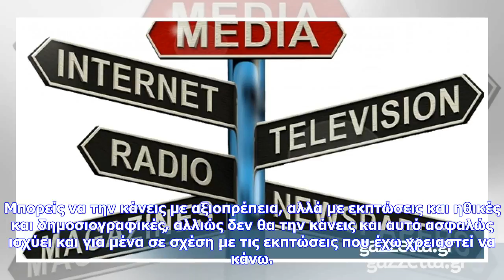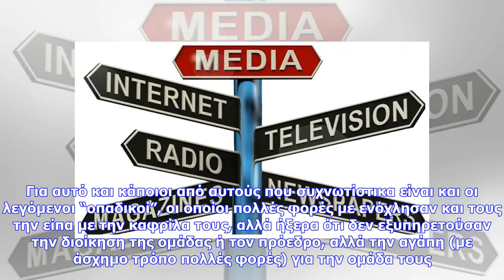Εκτακτες ειδήσεις | Ας μιλήσουμε και για τα media στην Ελλάδα...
Είναι νομίζω προφανές και πασιφανές ότι ο τελευταίος δημοσιογράφος που θέλει να καλύψει το σινάφι του είμαι εγώ. Σχεδόν σε κάθε κείμενο μου των τελευταίων χρόνων που άπτεται σοβαρών θεμάτων και είναι ελληνικού περιεχομένου, ακόμη και αυτά που έχουν πολιτική χροιά, την πέφτω στους δημοσιογράφους και στα media. Και φυσικά το κάνω γιατί έχω πεποίθηση ότι ξεκινώντας από τον τρόπο λειτουργίας των media (ιδιοκτήτες τους) και φτάνοντας στον τρόπο με τον οποίο συμπεριφέρονται οι συνάδελφοί μου (εξυπακού...